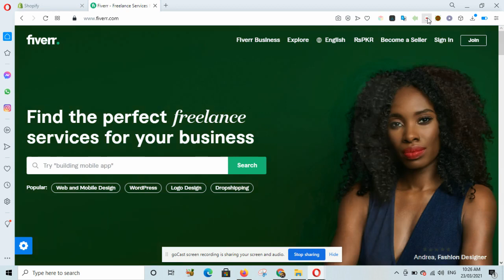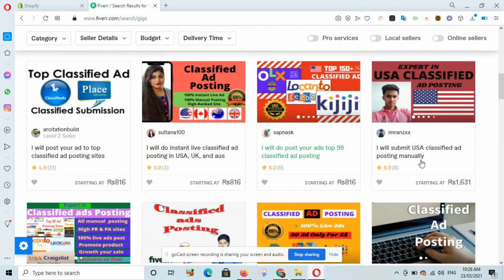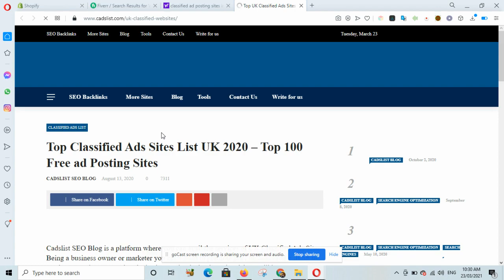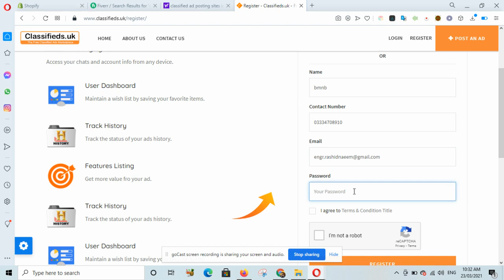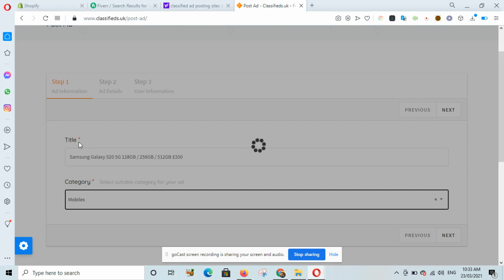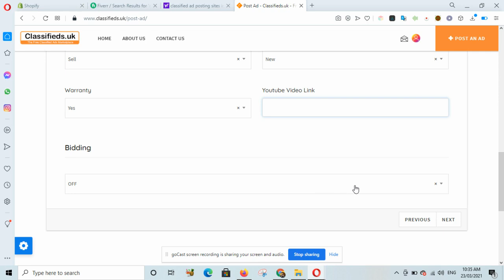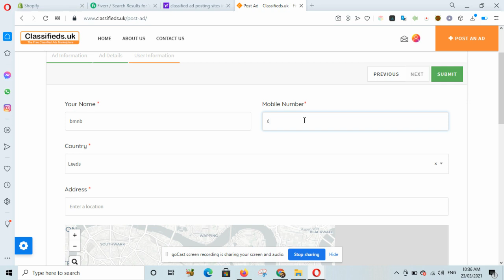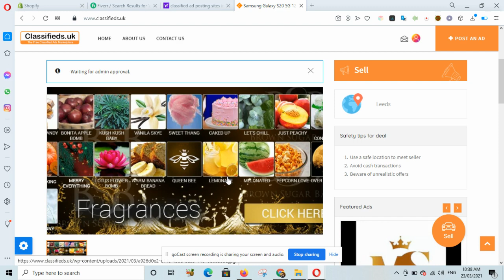Earn 10$ Daily From Copy Paste Work & Jobs | How to Make Money Fast Online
In this Video I Am Goona Telling You About Earn 10$ Daily From Copy Paste Work & Jobs and how to make money fast online in Pakistan. If you want to earn money online at home and earn money online without investment then this video is helpful for you.
1- Earn Money Online
2- Copy Paste Work
3- Copy Paste jobs
4- How to Make Money Fast Online
5- Make Money Online Fast
6- How to earn money online
7- Make money from home
8- Earn money from home
9- Earn money online without investment
10- Earn money from copy paste work